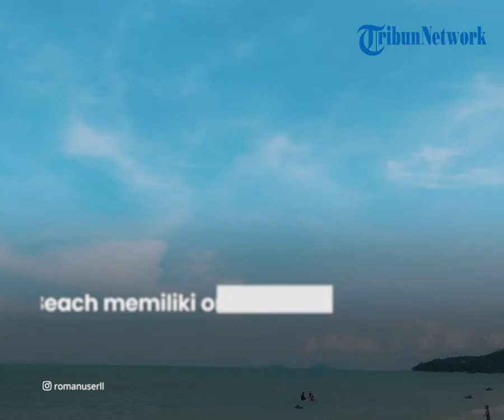Rayakan Libur Tahun Baru Imlek di Singkawang, Ada Banyak Pantai dengan Pemandangan Alam Menakjubkan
TRIBUN-VIDEO.COM - Merayakan Libur Tahun Baru Imlek kurang lengkap apabila tak digunakan untuk berwisata.

Apabila bingung mencari tempat wisata, nampaknya Singkawang merupakan tujuan yang pas buat traveler.

Di kota ini, traveler bisa menemukan berbagai pantai dengan pemandangan alam yang menakjubkan.

Dikutip dari TribunTravel.com, berikut deretan pantai di Singkawang yang bisa traveler kunjungi saat libur Tahun Baru Imlek 2022.

1. Pantai Batu Burung

Sesuai namanya, di pantai ini terdapat batuan granit besar yang terletak agak jauh dari bibir pantai dan sering dihinggapi oleh banyak burung.

Lokasi Pantai Batu Burung berada di Kelurahan Sedau, Kecamatan Singkawang Selatan.

2. Pantai Pasir Panjang

Di Pantai Pasir Panjang, traveler bisa menikmati keindahan pemandangan pantai yang dikelilingi perbukitan hijau.

Pantai ini berada di Jalan Pasir Panjang No.89, Sedau, Singkawang Selatan.

3. Palm Beach

Palm Beach memiliki ombak yang cukup tenang, sehingga saat berkunjung ke wisata ini traveler bisa bebas bermain di pinggir pantai.

Traveler bisa menemukan Palm Beach di Pasir Panjang, Sedau, Kec. Singkawang Selatan.

4. Sinka Island Park

Selain menawarkan keindahan pantai, Sinka Island Park juga memiliki taman bermain, dan kebun binatang yang bisa traveler jelajahi.

Sinka Island Park berlokasi di Jalan Malindo, Teluk Karang, Kelurahan Sedau, Kecamatan Singkawang Selatan.

5. Tanjung Bajau

Wisata ini menawarkan sensasi wisata alam dengan udara segar dan alami karena memiliki kawasan gabungan antara pantai dan pegunungan.

Tanjung Bajau atau biasa disebut Rindu alam ini terletak di Kelurahan Sedau, Kecamatan Singkawang Selatan.

(Tribun-Video.com/TribunTravel.com)

Artikel ini telah tayang di TribunTravel.com dengan judul 5 Pantai di Singkawang untuk Libur Tahun Baru Imlek, Jelajah Indahnya Pantai Pasir Panjang,